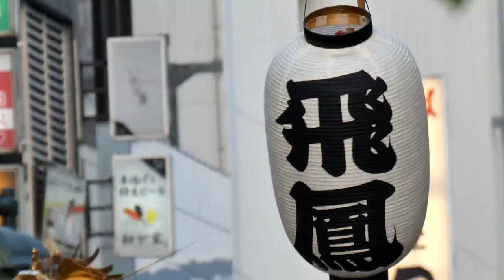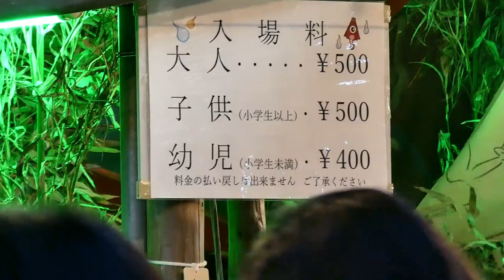立川諏訪神社のお祭2019🔴Suwa shrine festival in tachikawa Japan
いつもは大曲の花火を見に行くので久しぶりの諏訪神社のお祭です。いつも通りのお祭りです。お神輿を追いかけて宮入まで撮って見ました。

Time=令和元年８月25日　25th Aug 2019
Place=東京都立川市 Japan Tokyo Tachikawa shi